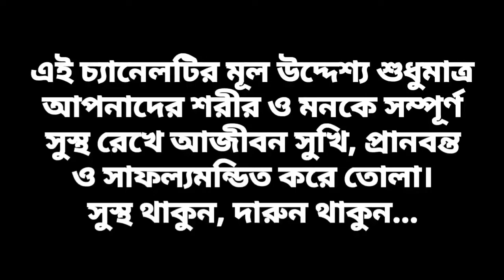নেগেটিভ এনার্জি দূর করুন মিরর টেকনিকে ⚡ Use Mirror Technique To Stop Negative Energy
নেগেটিভ এনার্জি দূর করুন মিরর টেকনিকে ⚡
Use Mirror Technique To Stop Negative Energy

🍏উসূই রেইকি

🍎করুণা রেইকি

🍏ক্রিষ্টাল রেইকি

🍎লামাফেরা

🍏ম্যাগনিফায়েড হিলিং

🍎অ্যাঞ্জেল থেরাপি

🍏ল-অফ-অ্যাট্রাকশন